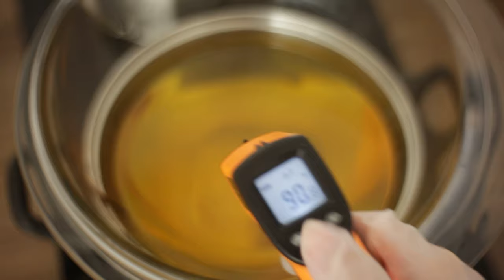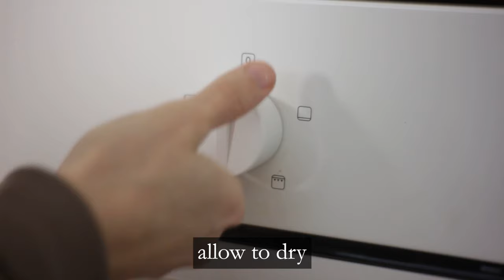Making fresh citrus soaps🍊🍋 A compilation of orange, lemon, lime & grapefruit soaps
Soaps included in this soap making compilation: orange & pepper soap, grapefruit & sea moss soap, lemon turmeric soap & coconut milk lime soap.

🌿Save money when you buy all 3 of my soap making guides! Just add all guides to your cart and the discount will be applied➡️

🌿Citric acid information:

When citric acid and sodium hydroxide lye (NaOH) are combined, sodium citrate is created. Sodium citrate works as a chelator in soap.

A chelator traps metal ions such as calcium and magnesium that can be found in tap water.

A chelator binds to these metals so that they can’t bind to the soap molecules. This way the soap won’t react with them and the soap's lather improves + shelf life increases.

How much citric acid should be added to soap?

Usage rate in bar soap is 1-2% of the oil weight.

How to use citric acid

Add citric acid to the distilled water and dissolve completely before adding the lye, or make a separate solution of citric acid and distilled water and add to the oils.

Links*

○ Glass bowl
○ Stainless steel pitcher

Recommended reading: ○